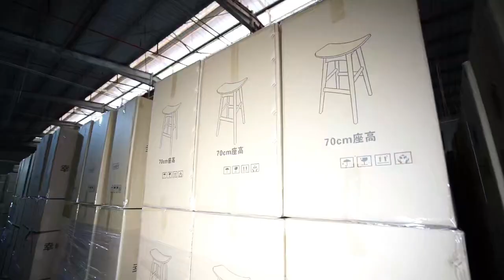conjunto de sofá para móveis de restaurante | Empresa chinesa fornece um serviço de paragem única...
Ron Group é uma empresa multinacional especializada na indústria de catering e hotelaria com mais de 16 anos de experiência na China, conjunto de sofá para móveis de restaurante exporta para 89 países e tem mais de 4500 clientes, Ron Group ajuda-o a poupar mais de 65% de custos, os nossos conjunto de sofá para móveis de restaurante têm 3 anos de garantia.

Contacte-nos
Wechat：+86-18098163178